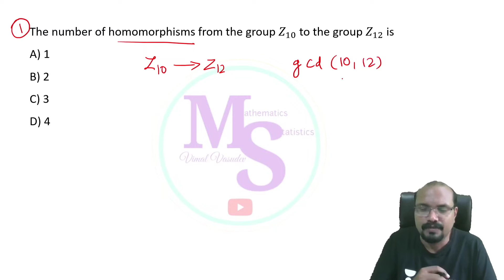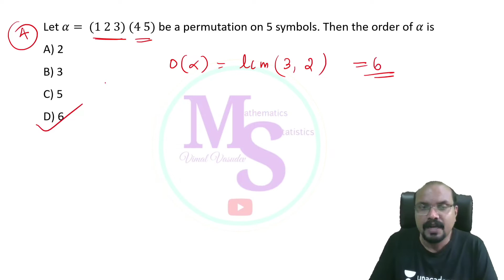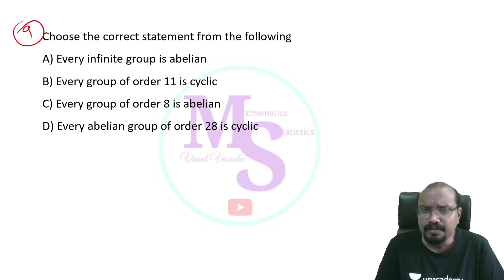Abstract Algebra - Group Theory-03 - Kerala State Eligibility Test (SET) Mathematics | PYQ'S Part 11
Abstract Algebra
Group Theory-03
Kerala State Eligibility Test (SET)
Mathematics
PYQ'S Part 11